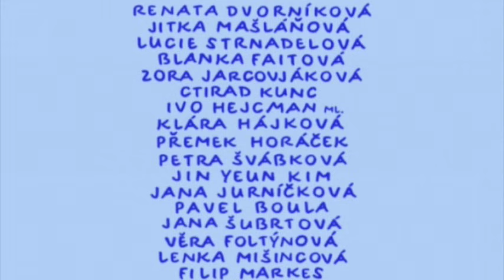Bob & Bobek - Na cestách - V zemi sopek